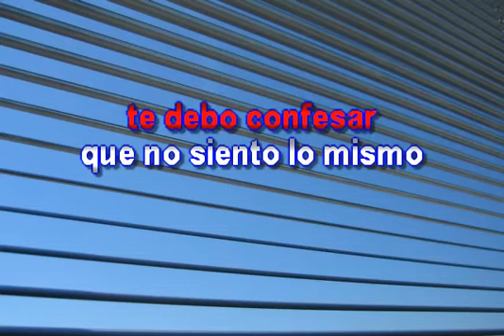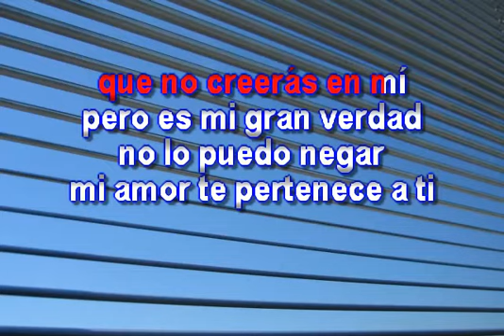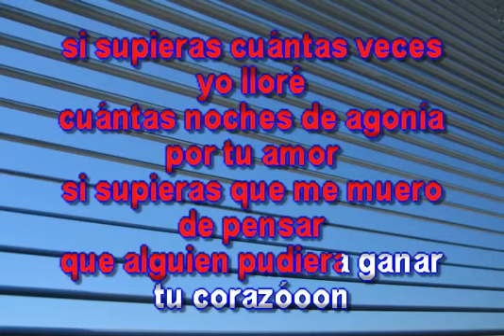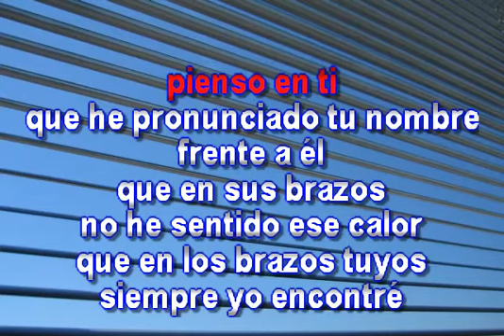AUN PIENSO EN TI KARAOKE OLGA TAÑON